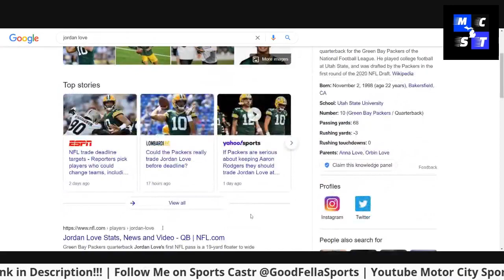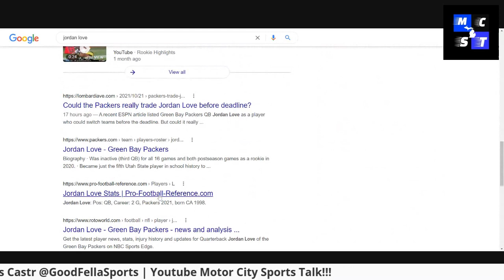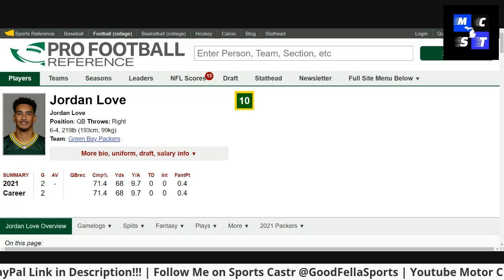Should Detroit Lions Trade For Packers Back Up QB Jordan Love!!!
CjGood313

CJGOOD313